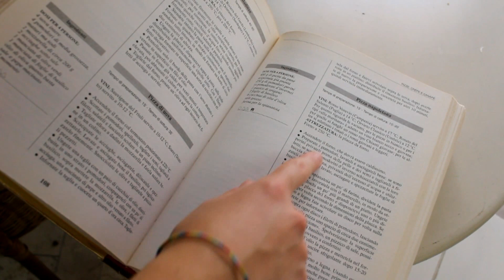Domino - fan video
Hi everyone!
Our new fan video features the song "Domino" by Jesse J!
Alice and Emma

Italiano:
Il nostro nuovo video si basa sulla canzone "Domino" di Jesse J! Speriamo che vi piacerà!
Alice e Emma